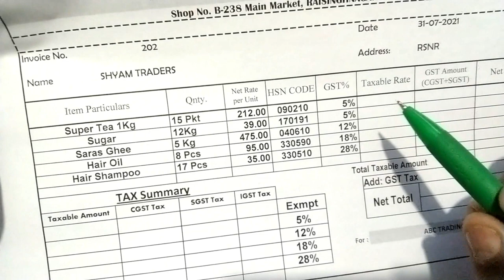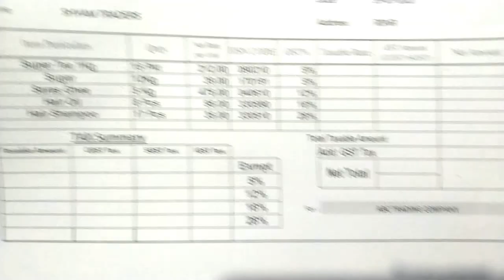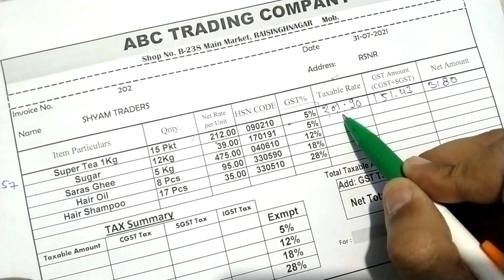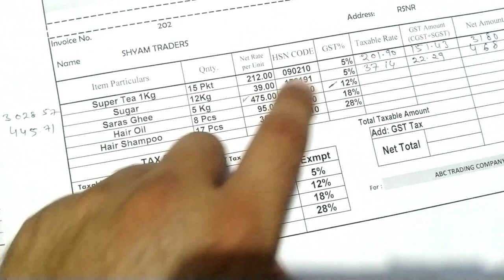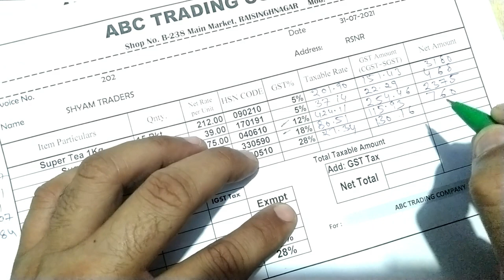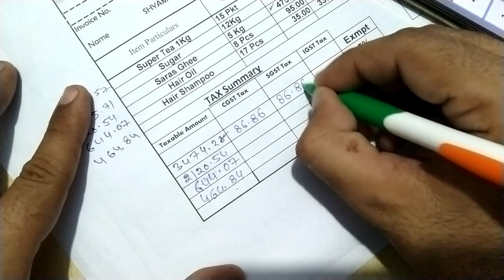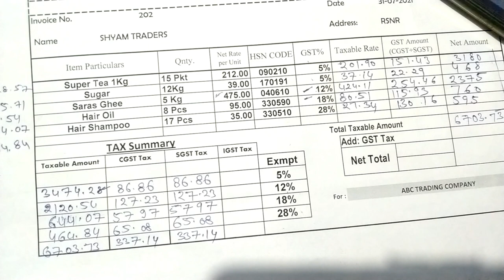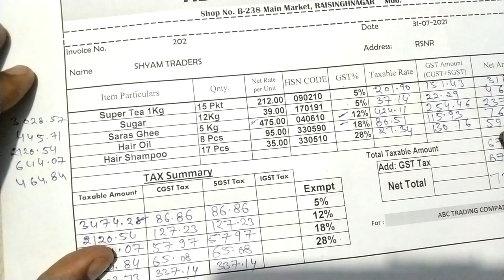How Make Manual GST Sale Invoice | GST ka Bill Kaise Bnaye | Manual GST Invoice With HSN Code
gstmanualbill gstinvoice manualgstbill Please is Video ko Jayda se Jayda Share kre Thank You So Much